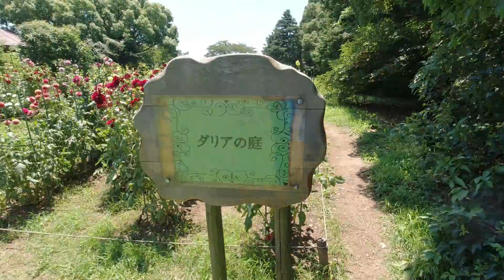[Vlog] Showa Memorial Park with Dahlias | Tokyo Sightseeing, Japan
Hiroyuki Chishiro
Ex-Project Lecturer at The University of Tokyo/CTO at Guarantee Happiness LLC

Ex-Visiting Scholar at The University of North Carolina at Chapel Hill (Michael Jordan's Graduating School)
Go Heels!
Beat COVID-19!

千代 浩之（ちしろ ひろゆき）
元東大教員/アメリカのスタートアップCTO

アメリカのノースカロライナ州チャペルヒルにあるスタートアップ
Guarantee Happiness LLC

2012年9月～2013年8月までアメリカのノースカロライナ大学チャペルヒル校（マイケル・ジョーダンの母校）へ留学

Video Equipment: OSMO Action